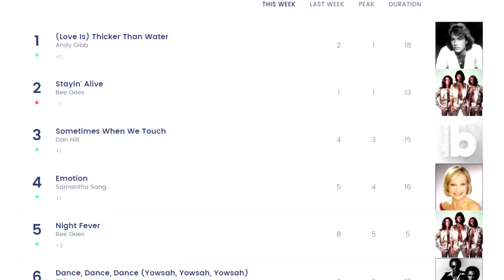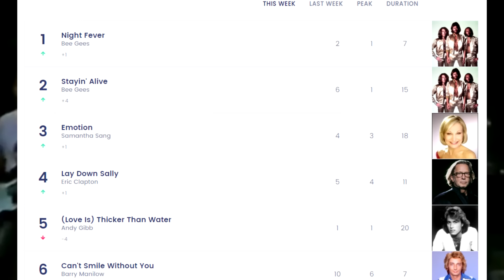Andy Gibb: O 4º Bee Gees - Deixou Saudades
No vídeo de hoje vamos relembrar a vida e a carreira de Andy Gibb, irmão mais novo da família Gibb, ou seja, ele é o irmão mais novo de Barry, Robin e Maurice, que formam o Bee Gees.

Vídeos as Quartas, Sextas e Domingos as 18 horas, com possibilidade de vídeos extras durante a semana.

Quer mandar algum item ou presente? Anota a nossa caixa postal:
Daniel dos Santos Reis
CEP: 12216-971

Conheça também meu canal de games!